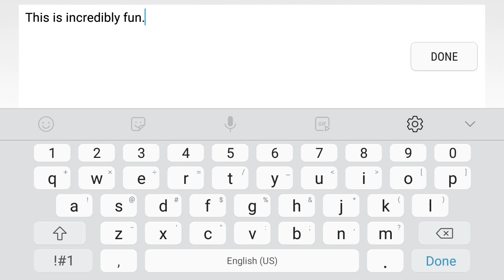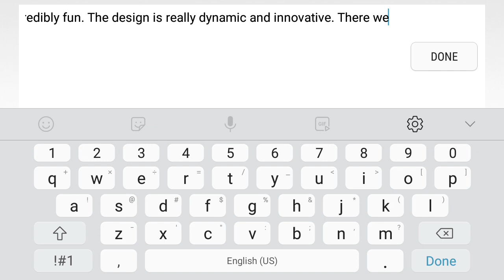[GD 2.11] Mulpan - Mulpan (demon)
Pretty sick level from Mulpan. I love the way he uses pulses and moving objects to make this dynamic without affecting the gameplay too much. The gameplay is overall extremely fun, but there were a couple of bugs. The bugs were pretty minor though, and were most liekly due to me being stupid. Overall, awesome level by Mulpan that I would send for 10 stars featured.

ID: 54884884

My Discord Tag:
[BC] GD OptaWolf (no collabs)#0206

My Username:
OptaWolfGD